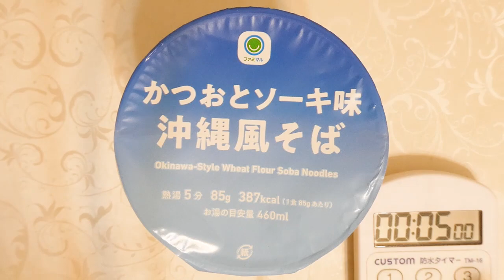東洋水産 ファミマル かつおとソーキ味沖縄風そば 食べてみた (カップ麺日記 No.2483)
ポーク・チキンをベースにかつおをきかせたすっきりとしたスープです。平打ちの油揚げ太麺&具材は味付豚肉、卵、ねぎ、紅生姜。〔税抜き198円〕